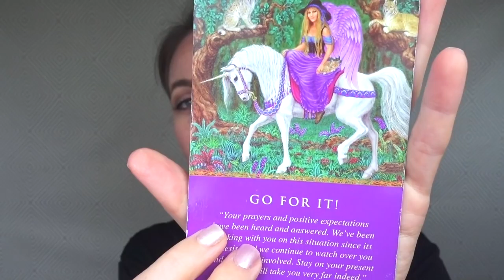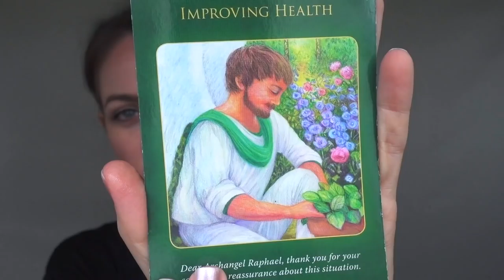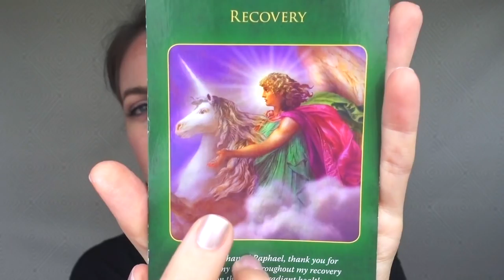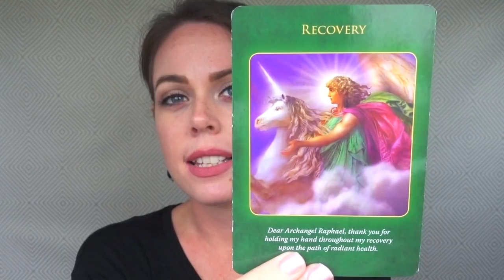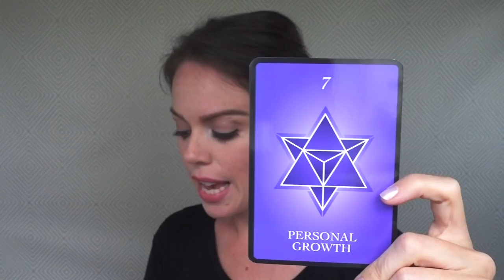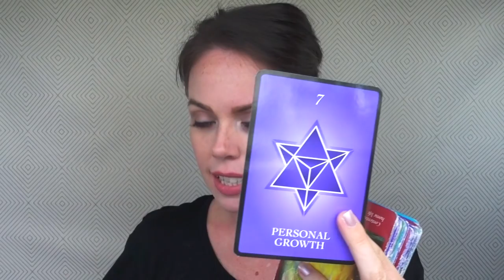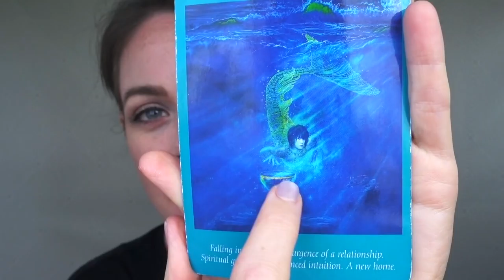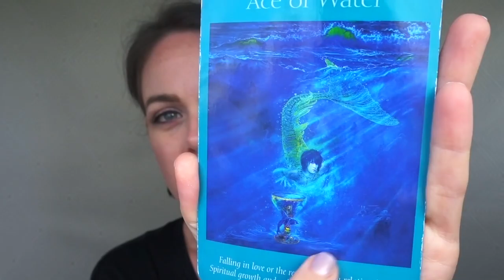WEEKLY ANGEL GUIDANCE FOR MARCH 19-25 | Melanie Kate Love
Get excited my loves, March 19th - 25th is going to be a week all about your recovery bliss which is preparing you to bloom in April.  Enjoy this general reading xx